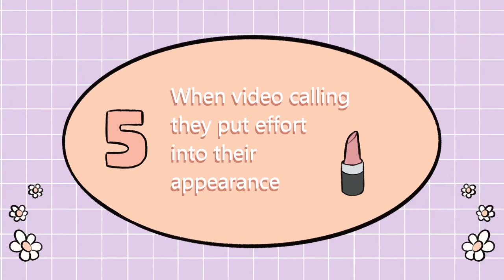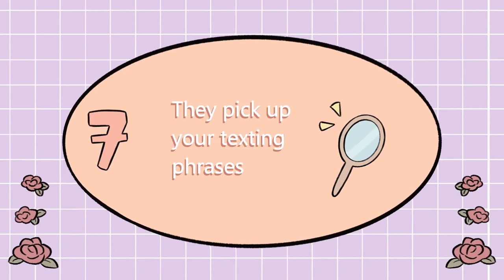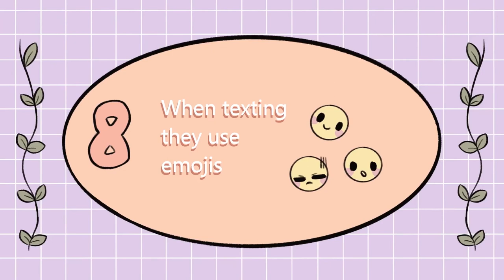Does your crush like you back?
Depending on where you're from, with the lockdown restrictions becoming less tight, are you going to start dating again? How about online dating? Did you find someone you like? If so, here are some possible signs that your crush might just like you back.

Writer: Lily Mentriko
Script Editor: Vanessa Tao
Script Manager: Kelly Soong
VO:  Amanda Silvera
Animator: Moon (new animator)